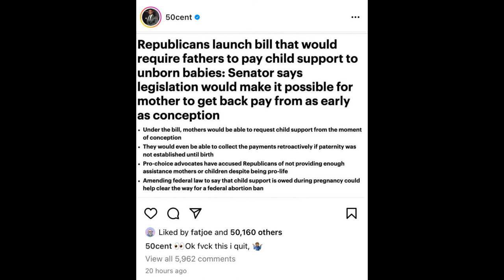50 Cent says "I Quit" to New GOP Child Support Bill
Republican Senators Marco Rubio and Kevin Cramer propose a bill that would allow mothers to collect child support at conception.